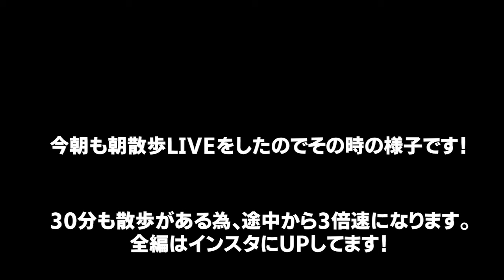【ブロードウェイ5月末まで休演】歩いてマイルが貯まる！？JAL Wellness & Travel を登録してみた！(#258)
Hi! MADOです！グリーンカード(アメリカ永住権)に当選し大好きなブルックリン/ウィリアムズバーグへ移住しました。大好きな地元フクオカと大好きな移住先ブルックリンを繋げる役目がしたい！そんな生活を目標としています。
特別なことは何もないですが、私の何気ない毎日を通してSmileやLoveそしてPowerをお届けできるように...毎日、日本時間8pmごろにゆるーり更新中です。

先日、ブロードウェイミュージカルが来年2021年5月末まで休演すると発表がありました。
とても残念です。ということはNYは観光客が安全に来ていいですよってなるのは来年6月以降ってことなのかな。。
それと、気になっていた歩いてマイルが貯まるという「JAL Wellness & Travel 」に登録してみました！散歩のモチベーション維持のためにも歩いてマイルをGETしていこうと思います。

風や騒音がうるさくてガヤガヤすみません。でも、これがリアルなNYです。。！
ちょっと長い時間になってしまいましたが今のウィリアムズバーグの様子です。